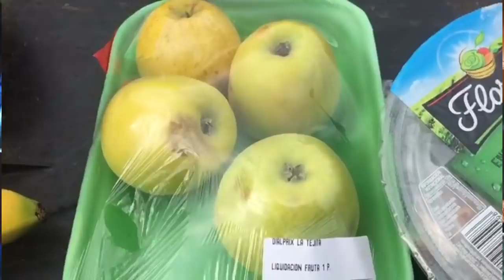300 € monatlich - so günstig lebt Anna im Van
Anna (30) liebt Teneriffa und verbringt den ganzen Winter dort. Obwohl die Insel schon lange nicht mehr so günstig ist, kann sie von 300 € im Monat locker leben.

Damit ich weiterhin Videos machen kann, die andere inspirieren, freue ich mich, wenn ihr mich auf einen virtuellen Kaffee einladen möchtet. Hier habt ihr die Möglichkeit: